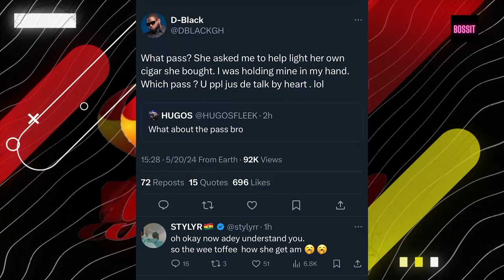D-Black refutes allegations of exerting influence over Medikal and Fella Makafui's split.